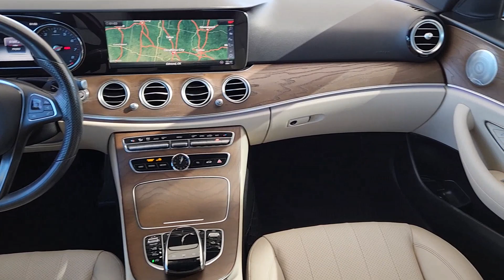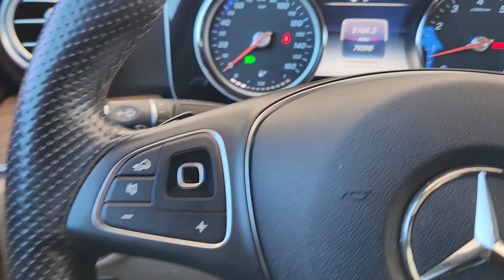2018 Mercedes-Benz E-Class Oklahoma City, Norman, Edmond, Tulsa, Wellington Park VA3611A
Black Used 2018 Mercedes-Benz E-Class E 300 available in 14220 Broadway Extension, Edmond, Oklahoma at Volvo Cars Oklahoma City. Servicing the Oklahoma City, Norman, Edmond, Tulsa, Wellington Park, OK area.

Volvo Cars Oklahoma City
14220 Broadway Extension

Recent Arrival! Black 2018 Mercedes-Benz E-Class RWD with only 79389 miles offered by Volvo Cars Oklahoma City. Clean CARFAX. Active Parking Assist AMG Body Styling AMG Line Exterior Blind Spot Assist Burmester Surround Sound System Comfort Box Electric Trunk Closer Hands-Free Access Heated Front Seats KEYLESS GO KEYLESS GO Comfort Package Code Lowered Suspension w/Selective Damping System Natural Grain Brown Ash Wood Center Console Navigation system: COMAND NFC Wireless Charging Panorama Roof Parking Assist Package Code Perforated Front Brake Discs & Fr Brake Calipers Premium 1 Package SiriusXM Radio Sport Interior Sport Interior (P15) Sport Package Wheels: 18 AMG 5-Spoke w/Black Accents. E 300 Priced below KBB Fair Purchase Price! 22/30 City/Highway MPGbrbrWe specialize in certified pre-owned and pre-owned vehicles. While we make every effort to ensure the accuracy of vehicle information and pricing absolute accuracy cannot be guaranteed. Information subject to change; for current information on this particular vehicle please contact our staff.
Navigation system: COMAND|AMG Line Exterior|KEYLESS GO Comfort Package Code|Parking Assist Package Code|Premium 1 Package|Sport Interior|Sport Package|Panorama Roof|8 Speakers|AM/FM radio|Burmester Surround Sound System|HD Radio|Premium audio system: COMAND|Radio data system|Radio: COMAND Navigation (NTG 5.5)|SiriusXM Radio|Weather band radio|Air Conditioning|Automatic temperature control|Front dual zone A/C|Rear window defroster|Electric Trunk Closer|Head restraints memory|Memory seat|Power driver seat|Power steering|Power windows|Remote keyless entry|Steering wheel memory|Steering wheel mounted audio controls|Four wheel independent suspension|Speed-sensing steering|Traction control|4-Wheel Disc Brakes|ABS brakes|Anti-whiplash front head restraints|Dual front impact airbags|Dual front side impact airbags|Emergency communication system: mbrace2|Front anti-roll bar|Hands-Free Access|KEYLESS GO|Knee airbag|Low tire pressure warning|Occupant sensing airbag|Overhead airbag|Perforated Front Brake Discs & Fr Brake Calipers|Power adjustable front head restraints|Power adjustable rear head restraints|Rear anti-roll bar|Power moonroof|Blind Spot Assist|Brake assist|Electronic Stability Control|Exterior Parking Camera Rear|Delay-off headlights|Fully automatic headlights|Rear fog lights|Panic alarm|Security system|Speed control|AMG Body Styling|Auto-dimming door mirrors|Bumpers: body-color|Heated door mirrors|Lowered Suspension w/Selective Damping System|Power door mirrors|Turn signal indicator mirrors|Active Parking Assist|Apple CarPlay/Android Auto|Auto tilt-away steering wheel|Auto-dimming Rear-View mirror|Burl Walnut Wood Trim|Driver door bin|Driver vanity mirror|eCall Emergency System|Front reading lights|Garage door transmitter: Homelink|Genuine wood dashboard insert|Genuine wood door panel insert|Illuminated entry|Leather Shift Knob|Live Traffic|Natural Grain Brown Ash Wood Center Console|NFC Wireless Charging|Outside temperature display|Overhead console|Passenger vanity mirror|Rear reading lights|Rear seat center armrest|Sport Interior (P15)|Tachometer|Telescoping steering wheel|Tilt steering wheel|Trip computer|Front Bucket Seats|Front Center Armrest|Heated Front Seats|MB-Tex Upholstery|Power Front Seats|Power passenger seat|Split folding rear seat|Comfort Box|Passenger door bin|Alloy wheels|Wheels: 18 AMG 5-Spoke w/Black Accents|Rain sensing wipers|Variably intermittent wipers